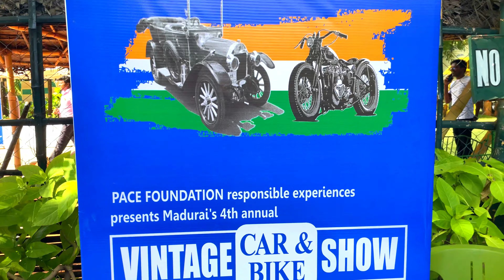MADURAI'S 4TH ANNUAL VINTAGE CAR & BIKE SHOW | FORTUNE PANDIAN HOTEL | AUGUST15th 2022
THIS VIDEO IS ABOUT MADURAI'S 4TH ANNUAL VINTAGE CAR & BIKE SHOW AT FORTUNE PANDIYAN HOTEL ON 15TH OF AUGUST 2022.

இந்த வீடியோ, ஆகஸ்ட் 15, 2022 அன்று ஃபார்ச்சூன் பாண்டியன் ஹோட்டலில் மதுரையின் 4வது வருடாந்திர விண்டேஜ் கார் & பைக் ஷோ பற்றியது.

TUNE IN TO WATCH THE VIDEOS

                          heman_s_concoction